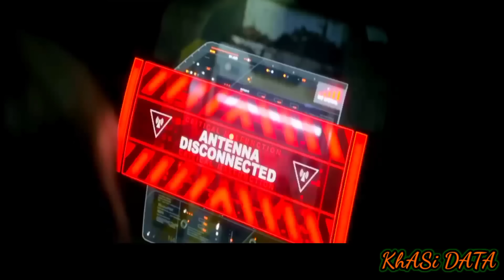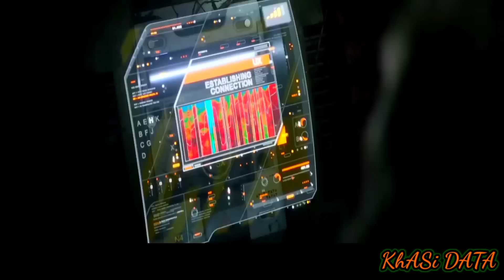Ka Shnong Bym Don Kynthei || Bad Kaba Phim Lah Ban Buhrieh Ia Ki Jing Pyrkhat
Ka Shnong Ka Bym Don Kynthei || Bad Kaba Phim Lah Ban Buhrieh Ia Ki Jing Pyrkhat ||